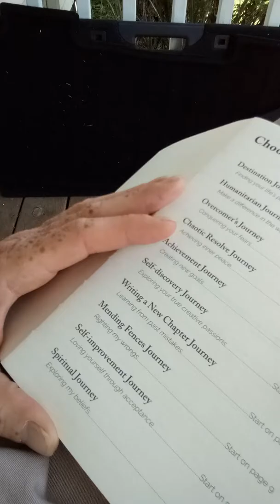I need to talk. . .can yall hear me now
A little bout where im at on my journey and where i think im headed. Small peep talk and appreciation to all much love